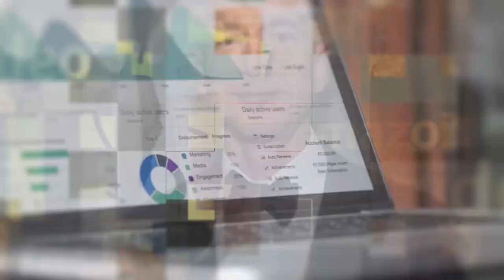Entrepreneur Turns to Amazon Selling: Give Less Time But Get More Income! | Bryan Success Story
Whether you’re already an entrepreneur or still aspiring to be one, Amazon selling exempts no one when it comes to the potential of earning. Take Bryan for example, he is already an entrepreneur running a tech business in Australia, but he doesn’t know anything about running an Amazon store. Yep, Amazon, even for seasoned entrepreneurs, is a very new and different dimension.

Lucky for Bryan, he found the Filipino Amazon Masterclass and took the step-by-step guide with close mentorship, until he finally launched his own brand! Listen to how he overcame all the hurdles and succeeded through it all while he was still doing his other businesses.

Are YOU ready to turn Amazon selling into a side hustle that will earn more than your full-time job or main businesses? Tune in now!

Key Takeaways:

Get to know Bryan (00:00)
Setting goals (03:20)
Brand registry secrets (06:36)
Finally being a seller (09:15)
Pro’s and con’s of running an Amazon store (13:19)
Words of advice for you (17:06)

📍 Learn the A-Z of how to become a highly skilled Amazon Seller and cut your learning curve